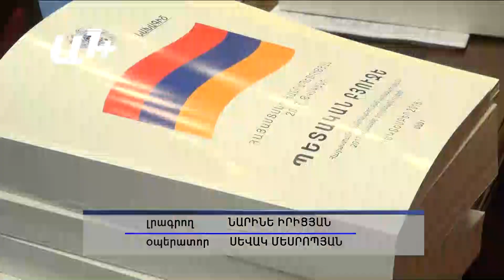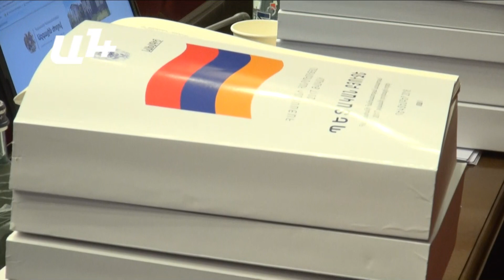"Որեւէ մեկը չի կարող ճկույթիս չափ առաջարկ անել"